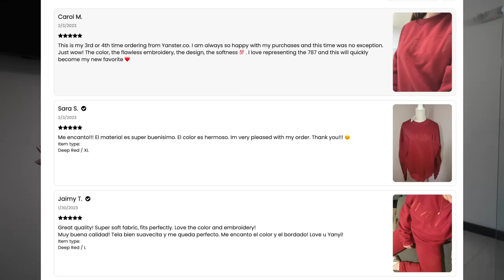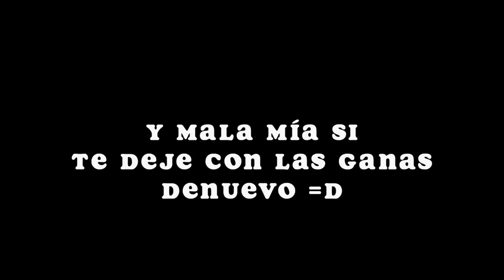me dejo con las ganas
WEEPA! bienvenidos a un vlog de mi vida viviendo en Puerto Rico :)
TKCC

Jorge
Allan
Rachel
Milagros de Jesus
Joel Villacis
Laura Tepoz
Eddsox Marrero
j del Valle
Alana Rosario
Jose Roman
Yolanda colon
Fredy Castellanos
Cristian Roncero
Sylvia Jeremias
Cindie Jossie